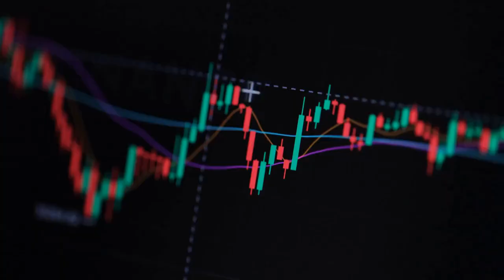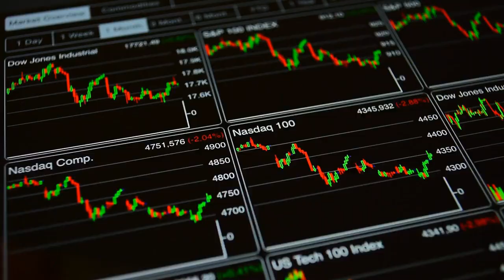Leprechauns vs. Witches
This article is from the Traders Reserve Filthy Rich Dirt Poor Newsletter.